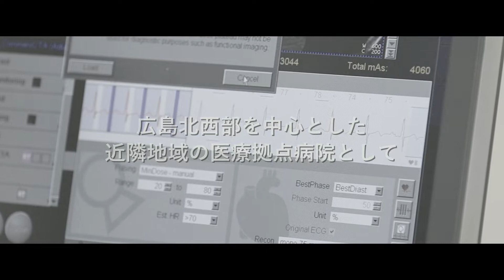【広島】YouTube始めました。 放射線技術部編【広島市立北部医療センター安佐市民病院】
放射線技術部編です。

広島市立北部医療センター安佐市民病院　ホームページ

広島市立北部医療センター安佐市民病院　アクセス

広島市立北部医療センター安佐市民病院　採用情報